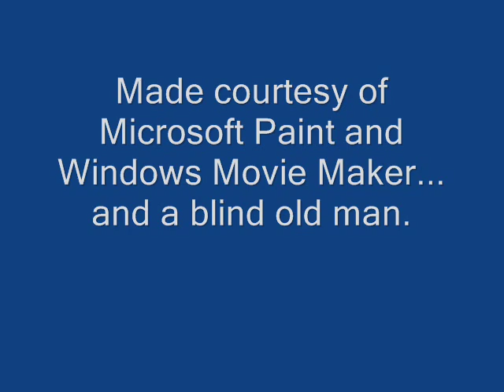Grumpy Blind Old Man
Animation made with Windows Paint and Windows Movie Maker.